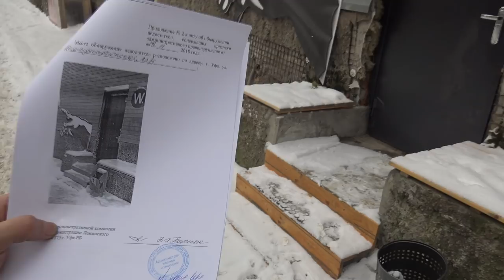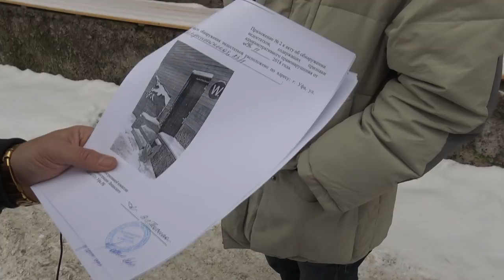"Мэрия Уфы монетизирует снегопады". Специальный репортаж. "Открытая Политика".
Врио главы Башкортостана Радий Хабиров призывает к прекращению давления на бизнес, говорит о необходимости помощи бизнесу, привлечению инвестиций, созданию новых рабочих мест. Пока с высоких трибун звучат ободряющие предпринимателей слова, на земле, чиновники городских и районных администраций делают ровно противоположное словам руководителя республики.

Сегодня мы расскажем вам историю начинающего предпринимателя Азата Сулейманова. История не уникальная. С подобной ситуацией столкнулись множество других уфимских бизнесменов.

В этой истории, как в капле воды, отражена вся суть отношения чиновников к бизнесу.

Очень грустно, что в погоне за показателями, городские и районные чиновники теряют чувство меры и своими действиями наносят ущерб не только бизнесу, но и подрывают доверие к власти вообще.

Почему, вопреки сложившейся практики, чиновники Ленинского района Уфы не предупреждают бизнесменов, не выписывают предписания, а сразу, несмотря на устранение нарушений, выписывают достаточно крупные для малого бизнеса штрафы?

Мы надеемся, что снежная кампанейщина закончится и чиновники будут выполнять свою работу руководствуясь принципом врачей - не навреди.

Высказывайтесь по обсуждаемой теме, комментируйте.
Не забывайте подписываться на канал программы "Открытая Политика".